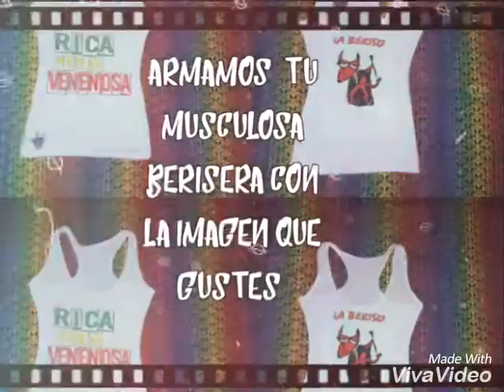Let's rock remeras con olor a rock